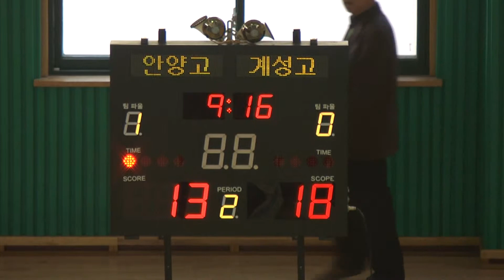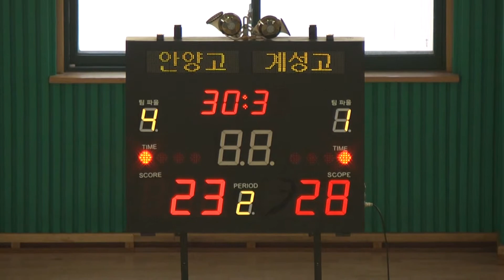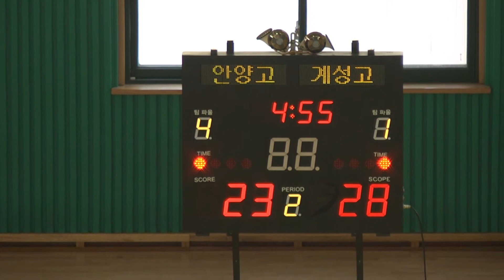2013 협회장기 농구대회 안양고 계성고 2q